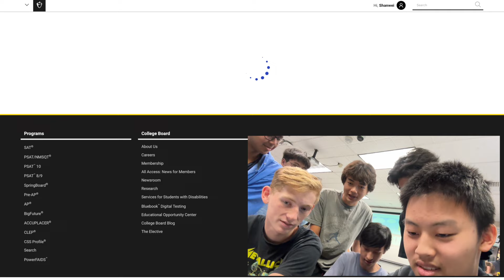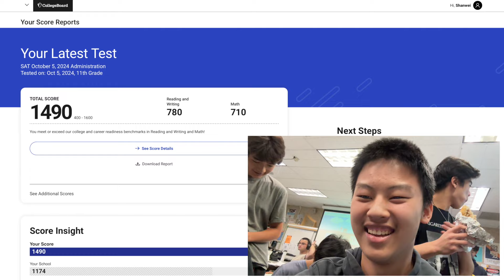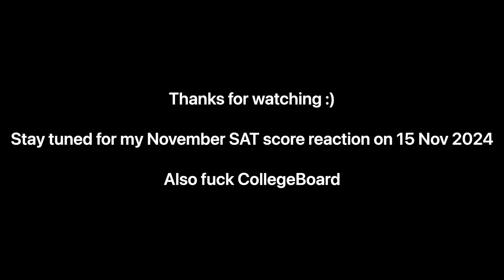October 2024 SAT Score Live Reaction at School (Two Scores!)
Me and my friend Kevin are both IB full-diploma candidates in our junior year, and on 5 October 2024, we took the SAT for the very first time. We decided to react to both of our scores together in class.

Donate to the people of Gaza 🇵🇸 via the UN Relief and Works Agency
Donate to the people of Ukraine 🇺🇦 via the International Red Cross